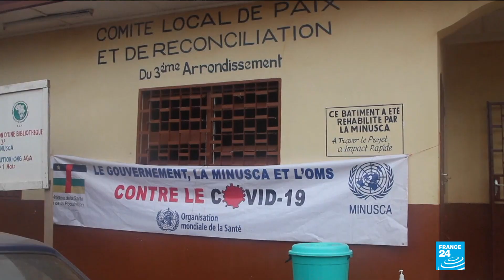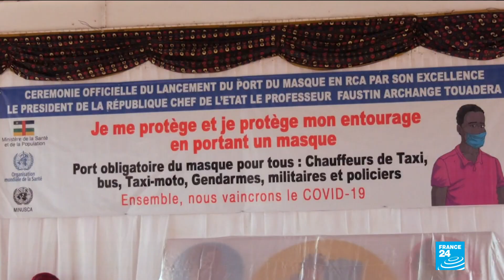Covid-19 cases increase in the Central African Republic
Covid-19 cases increase in the Central African Republic, one of the poorest countries in the world. Story by Shirli Sitbon.